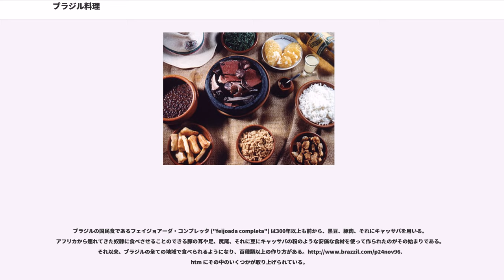ブラジル料理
ブラジル料理（ブラジルりょうり）は、主にブラジルで発展した料理の形態である。ブラジルの国民は、インディオ、ポルトガル系、アフリカ系、イタリア系、ドイツ系、アラブ人（主にシリア、レバノン）、そして日系を主体とするアジア系などの混血人種である。これは、地方の違いの保存で特徴づけられたブラジルの料理形式を生み出した。

アクレ、アマゾナス、アマパー、トカンティンス、パラー、ロンドニア、ロライマの各州が北部と定義される。文化的に、アマゾン盆地は魚や、キャッサバ、ヤム芋、ラッカセイといった根菜、加えて椰子の実や熱帯の果物を常食にするインディオや彼らとポルトガル人の混血の末裔が多数住んでいる。この地方の料理は、インディオの影響が濃い。
代表的な料理としてはカルル・ド・パラが挙げられる。それは干しエビ、オクラ、タマネギ、トマト、コリアンダー、デンデ油（アブラヤシの果肉から採る油）を一緒に入れる料理である。

アラゴアス、セアラ、セルジッペ、バイーア、パライバ、ピアウイ、ペルナンブーコ、マラニョン、リオグランデ・ド・ノルチの各州が北東部と定義される。この地域は、おもに放牧が行われている乾燥した内陸部から豊穣な海岸沿いの平地まであり、サトウキビやカカオが重要な農作物である。バイーア州では、プランテーションに連れてこられたアフリカ系の影響を受けたアフロ・バイーア料理が有名である。現地の食材を利用して、アフリカ、インド、ポルトガルの料理を融合させたものである。有名な料理はヴァタパやムケッカであり、どちらも魚介類とパームオイルを使用する。その他の沿岸地域では、アフリカ系からの料理の影響は小さいが、魚や貝、トロピカルフルーツが多く使用される。乾燥した内陸部では、干し肉、米、豆類、ヤギ、キャッサバ、トウモロコシの粉が使われる。

ゴイアス、マットグロッソ、同スルの各州と連邦直轄区が中西部と定義される。おもに乾燥したサバンナや草原、そして北部の森に覆われた地域からなっている。パンタナルと呼ばれている狩りと釣りの名所は、この中西部にある。広大な放牧地から供給される牛肉と豚肉、それに魚がメニューの中心であり、大豆や米、トウモロコシ、キャッサバも常食される。

エスピリトサント、サンパウロ、ミナスジェライス、リオデジャネイロの各州は南東部と定義される。またこの地域はブラジルの工業地帯の中心であり、ブラジル料理といわれて思いつく、有名な料理の発祥地でもある。

ミナスジェライス州では、トウモロコシ、豚肉、豆類、そして地元で作られる柔らかいチーズが主な食材である。リオとサンパウロでは、バイーア州の郷土料理であり、豆と肉を煮込んで作るフェイジョアーダ・コンプレッタが有名で、水曜日や土曜日の昼食に供される。また、アロス・イ・フェイジャン（米と豆の料理）も良く食べられている。伝統的に使われる豆は地域ごとに違いがあり、リオでは黒豆、赤豆と白豆がサンパウロで、そしてミナスジェライスでは、黒豆か赤豆が食べられている。サンパウロの有名な料理としては、ヴィラド・エ・パウリスタが挙げられる。これは米とキャッサバ粉をまぶした豆、煮込んだキャベツ、そして豚肉の盛り合わせである。

サンパウロでは、ヨーロッパや北米からの移住者の影響は大きく、料理にも影響を与えている。大部分はイタリアからだが、ポルトガル、スペインや日本からも多く移住している。またその他のヨーロッパや中東からの移住者も多い。この街ではありとあらゆる料理を目にすることが出来る。

サンタカタリーナ、パラナ、リオグランデ・ド・スルの各州は南部と定義される。

ガウーショと呼ばれていた人々が、日干しや塩漬けにされた干し肉とシュラスコと呼ばれる焼肉料理を作り出し、これらは南部の有名な料理である。ヨーロッパからの移住者が多く、小麦粉を中心とした食生活が定着し、ワイン、レタスなどの葉野菜、それに乳製品をブラジル人の食生活に紹介した。移住当初はじゃがいもが入手困難だったが、甘みのあるキャッサバを手に入れ、代用品として使うことを覚えた。

フェイジャン("feijão")と呼ばれる豆は毎日食べられ、色々な形や色、大きさの物がある。黒豆(feijão preto)をブラジル人の最も愛する豆と考える人もいる。市場では、黒豆だけでなく、赤、白、茶、そしてピンク色の豆を売っている。

コッコ ("côco")と呼ばれるココナッツはデザートや菓子だけでなく、スープや前菜、鳥料理、魚料理、貝料理などに使われる。色々なココナッツが料理には用いられる...